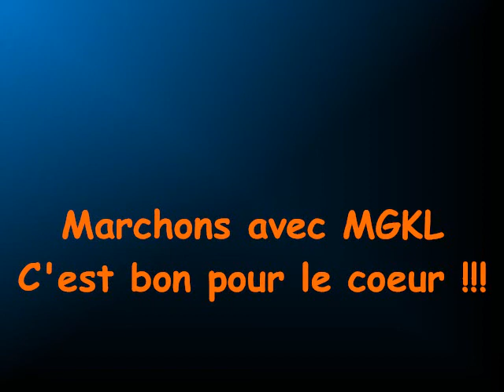Mangrov la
Diaporamas de la sortie du 26 Mars 2009